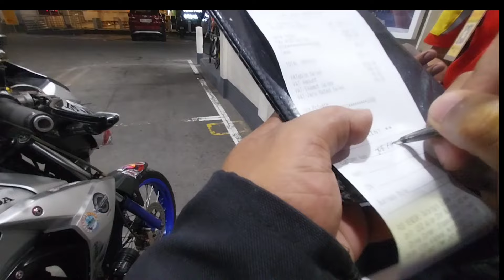Luzon to Mindanao solo ride with my honda cb110